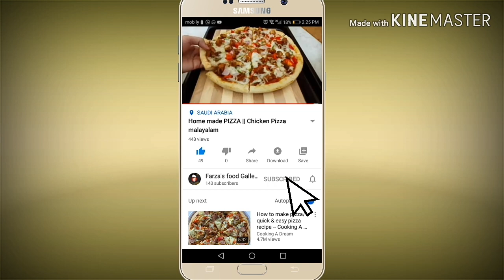കുരുമുളകിട്ടു വരട്ടിയെടുത്ത ബീഫ്.. 😋👌|| Beef Pepper Recipe ||നാടൻ ബീഫ് വരട്ട്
Beef  1/2kg
Onion 1medium size
tomato 1/2 piece
Green chilly 1
Capsicum  small piece
crushed Ginger garlic 3tbsp
coriander leaves
turmeric powder  1/2tsp
chilli ppwder   1/2tbsp
coriander powder  3/4tbsp
whole pepper     1tbsp
cumin seed         1/2tbsp
 Coconut oil        4-5tbsp